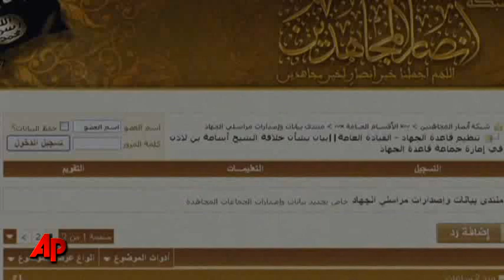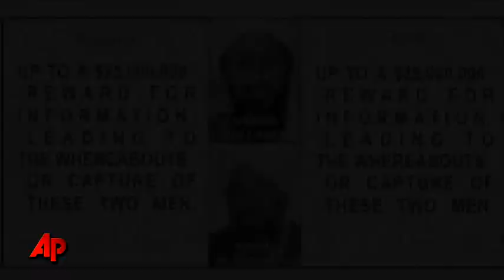Bin Laden's Deputy Al-Zawahri Now Heads Al-Qaida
Ayman al-Zawahri, al-Qaida deputy leader under Osama bin Laden, will lead the militant network in the wake of bin Laden's death. The announcement about his appointment appeared on the Internet Thursday. (16 June 2011)